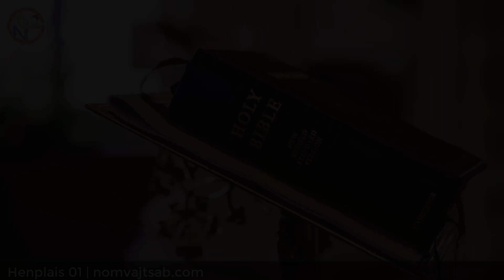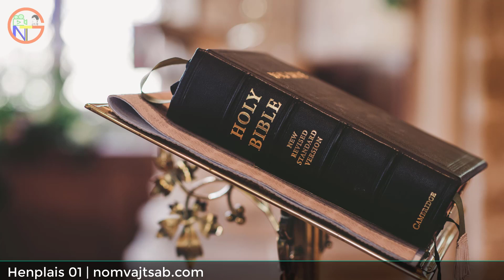Mloog Vajtswv Txoj Lus 👉 Phau HENPLAIS TSHOOJ 01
Vajtswv Txoj Lus Phau HENPLAIS Tshooj 01
Tus nyeem: Nom Vaj Tsab
Phau Vajluskub Henplais Tshooj 01 hais txog:
- Vajtswv Txib Nws Tus Tub Los Qhia Peb
- Yexus Muaj Hwjchim Loj Dua Cov Timtswv Saum Ntuj
Follow Nom Vaj Tsab
Remember
👨🏿🎤 Everything in this channel is my personal opinion only!